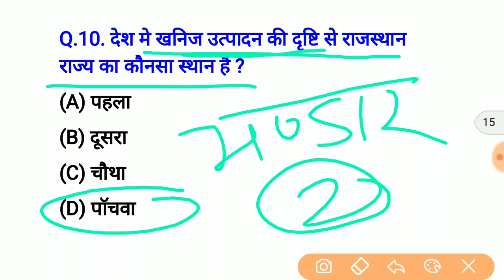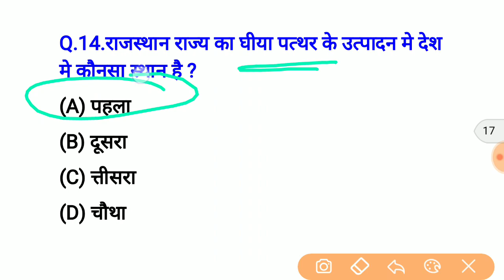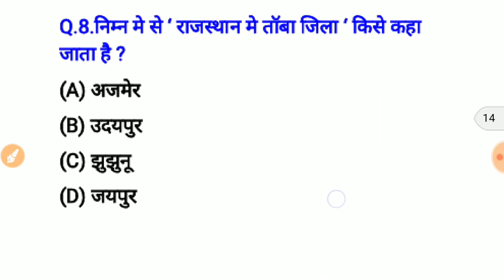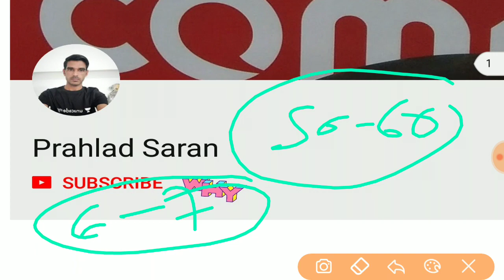Rajasthan Gk -21 // राजस्थान खनिज संसाधन // rajasthan mock test // police // teacher // RAS // LDC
Rajasthan Gk -20 // Rajasthan history // Rajasthan Geography //राजस्थान सामान्य ज्ञान,
Rajasthan police GK -18 // Rajasthan Gk // LDC GK by prahlad saran,
Rajasthan Gk ,
राजस्थान GK,
राजस्थान सामान्य ज्ञान,
राजस्थान पुलिस GK,
राजस्थान इतिहास GK,
राजस्थान सामान्य ज्ञान प्रश्न उत्तर,
राजस्थान पुलिस भर्ती परीक्षा ,